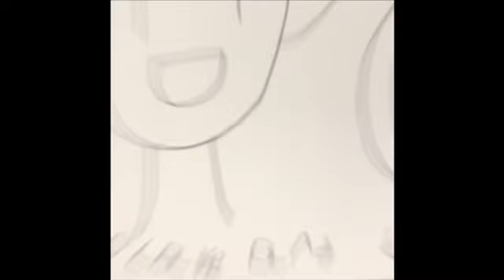MAILING OURSELVES IN A EPIC BOX